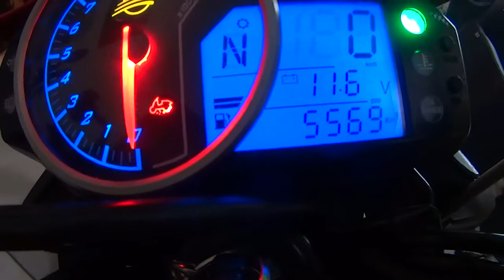Next 250 em dose dupla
2 revisões gerais das next dos amigos Andrey e Alan